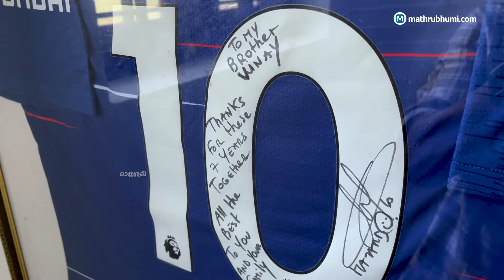ചെറായി ടു ചെൽസി: ലോകഫുട്ബോളിൽ കേരളത്തിന്റെ അ‌ഭിമാനമായി വിനയ് മേനോൻ| Vinay Menon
ഫു‍ട്ബോളിനോടായിരുന്നില്ല ഇഷ്ടമെങ്കിലും ചെറായി സ്വദേശിയായ വിനയ് പി മേനോനെ ജീവിതം എത്തിച്ചത് ഫുട്ബോളിലേക്കായിരുന്നു, അ‌തും ലോകത്തെ എണ്ണംപറഞ്ഞ ഫുട്ബോൾ ക്ലബ്ബിലേക്ക്. ചാമ്പ്യൻസ് ലീഗിലടക്കം ചെൽസി മുത്തമിടുമ്പോൾ വിനയ് മലയാളികൾക്ക് അഭിമാനമായി മാറി. ചെല്‍സിയുടെ ഓരോ വിജയത്തിന് പിന്നിലും വിനയ് എന്ന വെൽനെസ് കോച്ചിന്റെ പിൻബലമുണ്ടായിരുന്നു. ബെൽജിയം ദേശീയ ഫുട്ബോൾ ടീമിന്റെയും ചെൽസിയുടെയും വെൽനെസ് കൺസൾട്ടന്റും മൈൻഡ് സ്ട്രാറ്റജിസ്റ്റുമായിരുന്ന വിനയ് പി. മേനോൻ മാതൃഭൂമി ‍ഡോട്ട് കോമിനോട് മനസ്സുതുറക്കുന്നു.